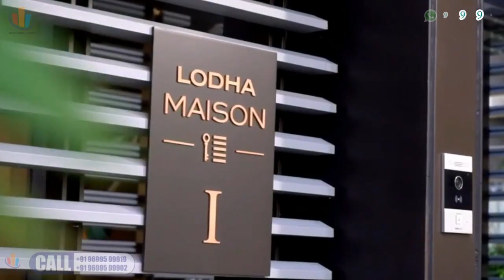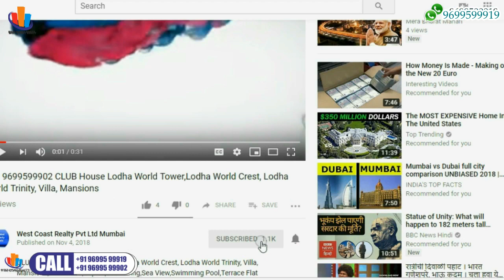📞 WORLI-Lodha Mansion+ Pvt Pool-Private Villa-Independent Bungalow-At Worli ,Mumba